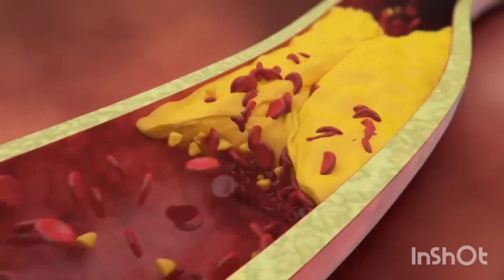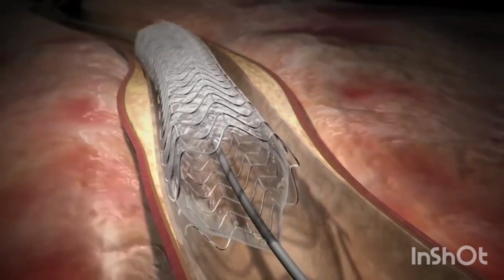Heart attack Kase hota hai || Heart attack kis waja se hota hai | Heart attack 3d animation